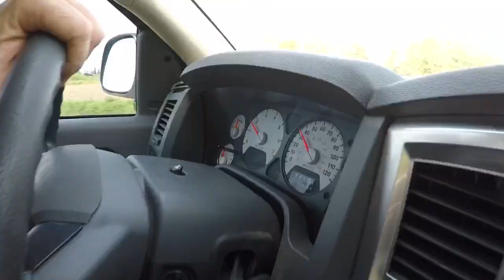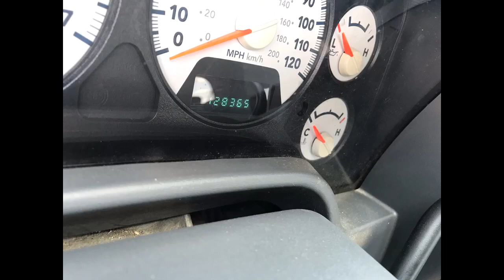2007 Dodge Ram 1500 crew cab full door quad 4x4